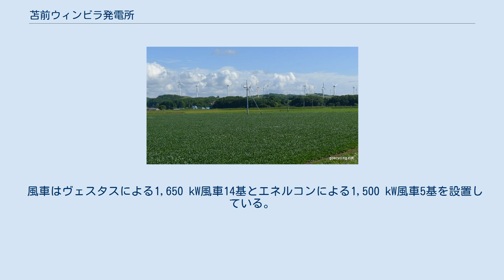苫前ウィンビラ発電所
上平グリーンヒルファーム 苫前ウィンビラ発電所（とままえウィンビラはつでんしょ）は、北海道苫前郡苫前町にある集合型風力発電所。
2000年（平成12年）12月運転開始。
 電源開発（J-POWER）において最初に手掛けた大規模風力発電事業であり、風を有効活用して地域の活性化を図る取組みを行っている苫前町の町営牧場（苫前町上平共同利用模範牧場）にある。
当時の日本国内最大規模となる総出力30,600 kWの風力発電所であり、商用機として当時の世界最大級となる1,650 kWの風力発電機を設置した。
一般家庭約17,000世帯分の電力を発電している。
第5回「新エネ大賞」資源エネルギー庁長官賞を受賞している。
隣接する苫前グリーンヒルウインドパークと合わせて、町営牧場にある風力発電施設の総称を「上平グリーンヒルウインドパーク」としており、「上平グリーンヒルウィンドファーム周辺地区」として平成13年度「美しいまちなみ賞」優秀賞を受賞している。
周辺区域では「新苫前ウィンビラ発電所（仮称）」を計画している。
 風車はヴェスタスによる1,650 kW風車14基とエネルコンによる1,500 kW風車5基を設置している。